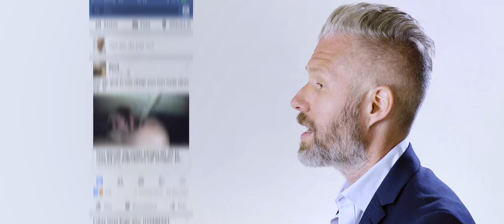TIMEOUT - Amazing Video about Mobile Smartphone & Social media addiction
Taking a ”social media break” is a bit taboo to discuss. We’re social media marketers, after all! Taking a break from social media seems almost sacrilegious, But many of us have had those thoughts or feelings before.
More info at fondbergwincent.se

Obsessive social networking isn’t doing us any favors either. Constantly checking social media sites, work emails, and texts from far-flung friends. Studies show spending tons of time online can actively harm relationships, interpersonal communication skills, and mental health.
For some people social media has sadly become more important than real life.

Still, the benefits of unplugging—reduced stress, enhanced creativity, and improved interpersonal connections, to name a few. Like a muscle, the brain needs recovery time in order to develop and grow.

We suggest a ”social media” detox. Take a minimum of one week away from all social media.

We challenge you to try this things below:

Five ”time out" things you can do!

1.Host tech free dinner parties with friends. Inform guests that gadgets are persona non grata. Hosts can offer a "tech check" where guests can check their gadgets at the door and claim them at the time of departure.

2. At home, establish "tech free time" where all gadgets must be turned off. Read a book, engage in discussions, eat together, etc.

3. Make exercise a time to connect with yourself and leave the distractions and stress of your every day behind. Create motivating playlists with your favorite music to keep you focused and pumped during your workouts, but leave gadgets that connect you to the outside world, inside your locker. Gyms should be gadget free.

4. Implement a "tech curfew". Let your friends, family and co-workers know that at a certain time, you are no longer available. Establish that time and turn off your technology. Without chimes and reminders that you have mail, a text message and constant Facebook updates that pull for a response, you will claim a lot of extra time for yourself and perhaps reconnect with something called relaxation.

5. Tech charge time. Leave the house willingly without your gadgets and let them stay at home snug in their charging cradle. At first you may be uncomfortable with how naked you feel as you re-experience everyday activities without your phone, but after the initial shock you will be surprised at how liberating it is to NOT be accessible.

And of course, if you like the video, then why not post it before you take your ”Time Out” week.

dataspelsakuten.se